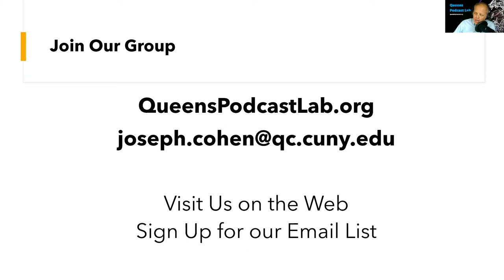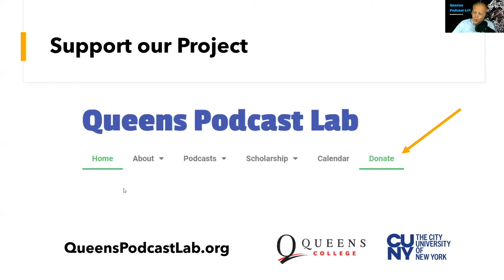Anika Chowdhury - The Art and Business of Media Production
THE ART AND BUSINESS OF MEDIA PRODUCTION
Are you interested in a career in media production?  Join us for a discussion with professional producers about the art and business of being a media producer.  Topics include:
What do audio and video producers do?
What differentiates a great from an average producer?
Lessons that senior producers wished they knew when they were in school
Advice for those interested in professional production
Our guests are Jamie Cohen (Media Studies, Queens College) author of Producing New and Digital Media (2020, Routledge), and Anika Chowdhury (Producer at Dreamworks, and QPL / Media Studies alumnus)